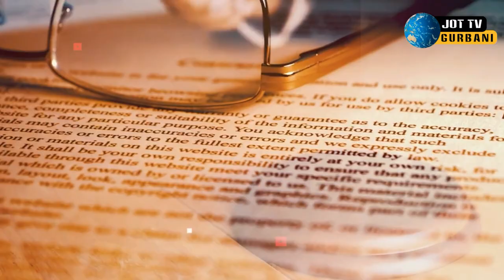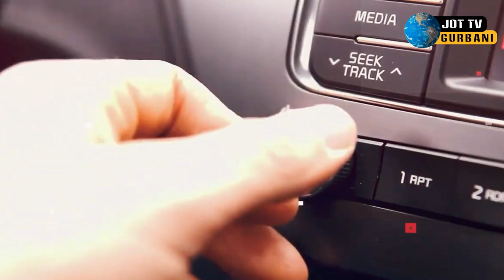ਦੁਨੀਆ ਦਾ ਅਮੀਰ ਸ਼ਹਿਰ ਮੈਲਬੋਰਨ (ਆਸਟ੍ਰੇਲੀਆ)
The Richest City in the World Melbourne (Australia)
विश्व का सबसे अमीर शहर मेलबर्न (ऑस्ट्रेलिया)
دنیا کا امیر ترین شہر میلبورن (آسٹریلیا)